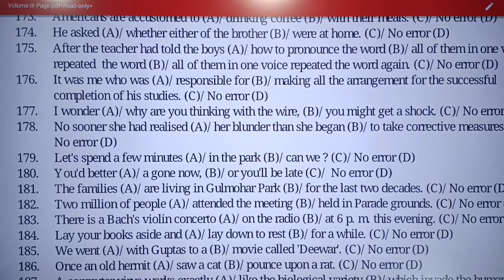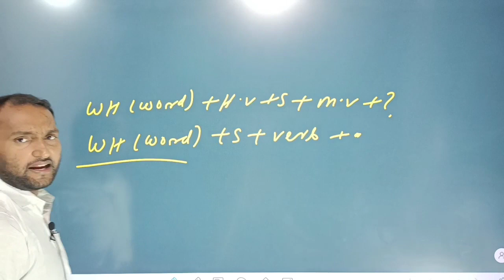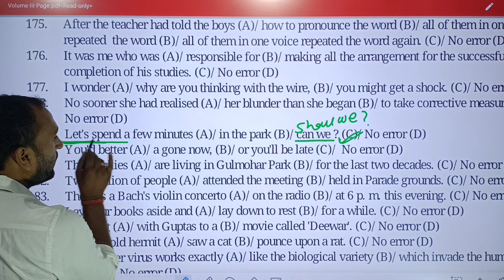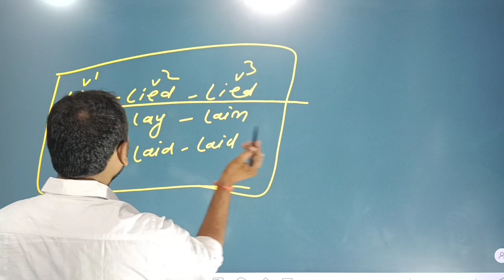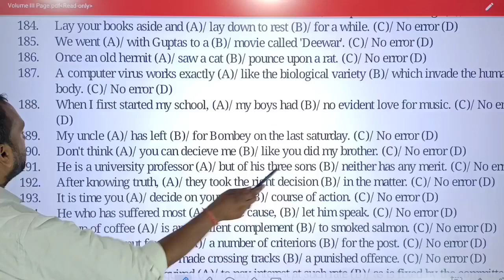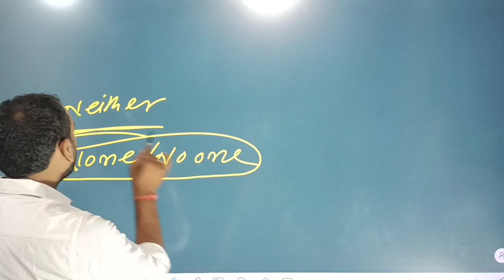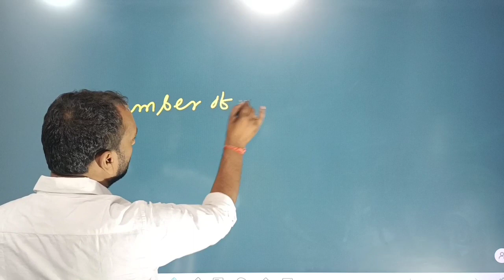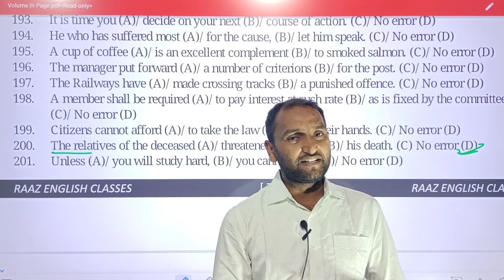Common Errors #part 8##